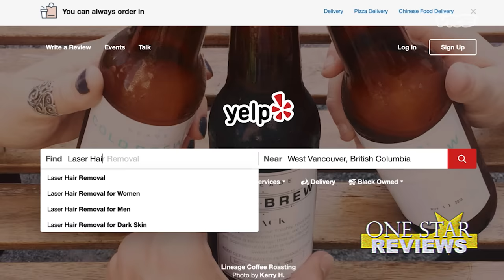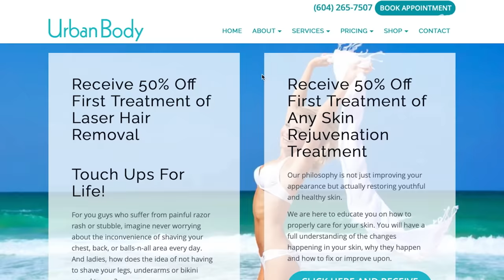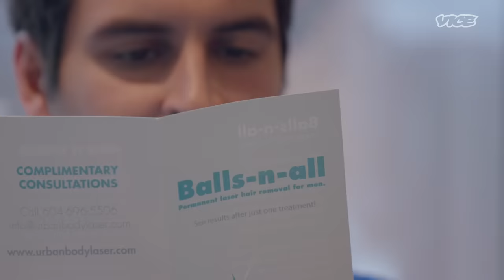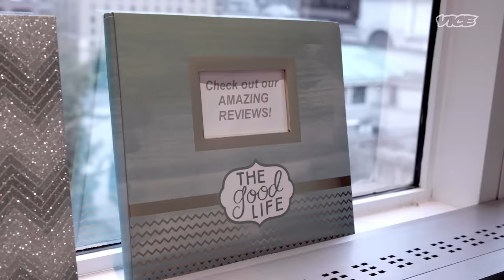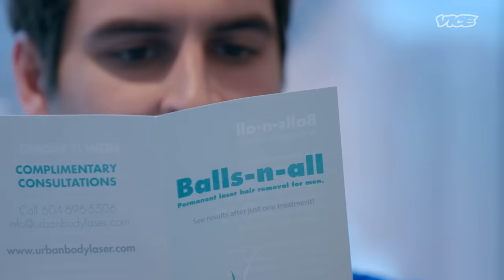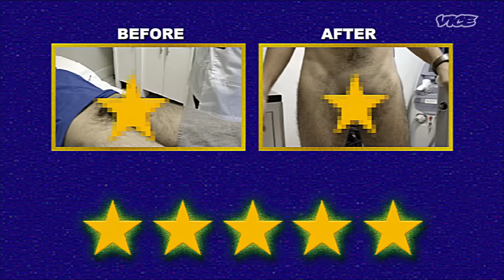My Balls Got Lasered at a Worst-Rated Clinic | One Star Reviews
After a much neglected upkeep during quarantine, VICE's Taji Ameen finds himself in need of some laser hair removal. So he went to ‘manscape’ his balls, bum cheeks, and everything in between at a laser hair removal clinic who have received many one star reviews. As always, Taji puts his body on the line to get to the bottom of these negative reviews.